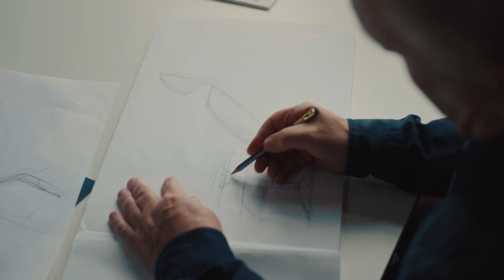BoW x CALLUM Collaboration Pt.2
A collaboration with design and creativity at the heart.

The CALLUM team has a reputation for pushing the boundaries of innovation and understands the importance of sourcing materials that perfectly match their products, not simply in terms of versatility and aesthetics but also in maintaining the highest standards of quality and sustainability.